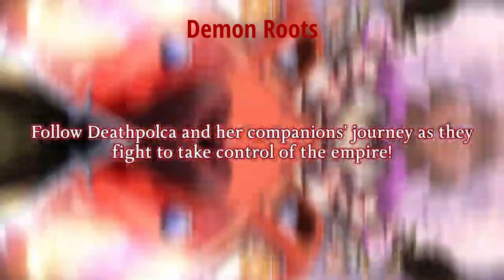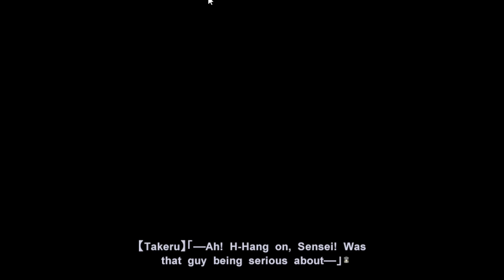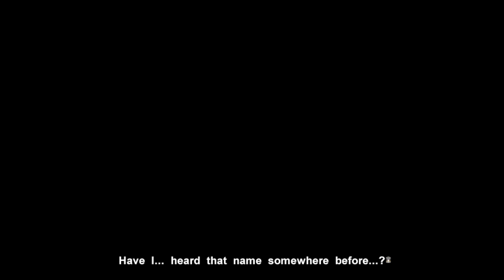Let's Read (Blind) Muv-Luv Alternative Part 21: A Dire Situation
Hello and welcome to my blind reading of Muv Luv Unlimited. Videos for this series will be uploaded Mondays and Fridays at 12 am or pm EST so check back at those times if you want.